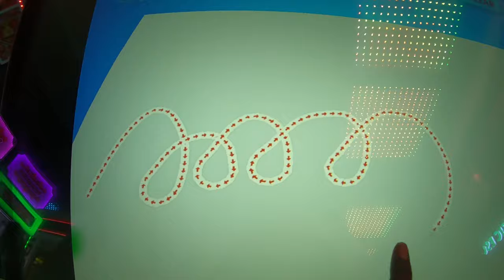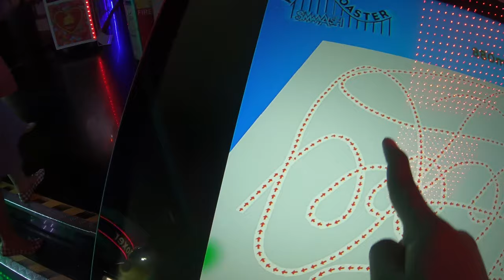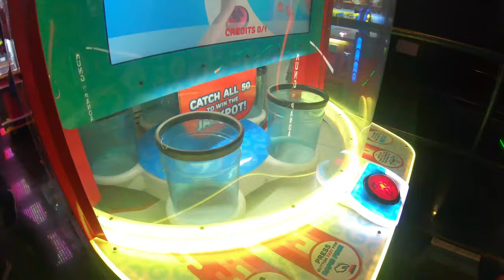Smaaash VR Games | Lower Parel Mumbai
Smaaash is Mumbai's #1 entertainment arena spread over 120,000 sq, ft of area in Kamala Mills, Lower Parel. It presents an unmatched range of games that offer a superlative virtual-reality experience and combines the best of sports, music and dining into a highly immersive, interactive and innovative entertainment experience. Enjoy a game of multi-level Sky-Karting, Bowling, play cricket against the likes of Malinga, Shane Warne & Wasim Akram and experience many virtual reality & arcade games.

Vr games